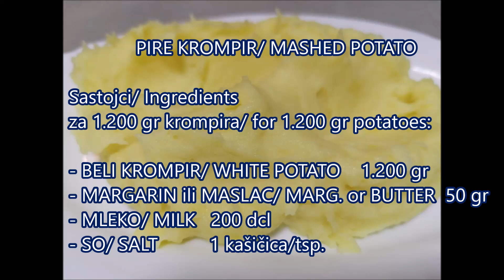PIRE KROMPIR - MASHED POTATO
Kako da napravite savršeno kremast pire krompir?🧐

Najvažniji saveti su:
* koristite beli krompir
* kuvan krompir najpre malo izgnječite, a potom izmiksajte
* koristite toplo mleko

Detalje oko pripreme ćete naći u videu 🌹